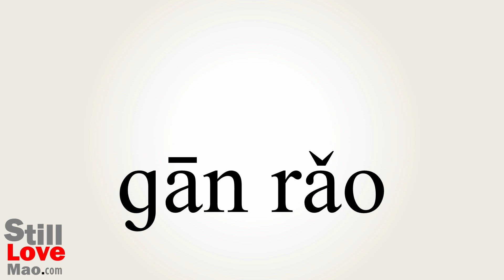How to Say Interfere in Chinese